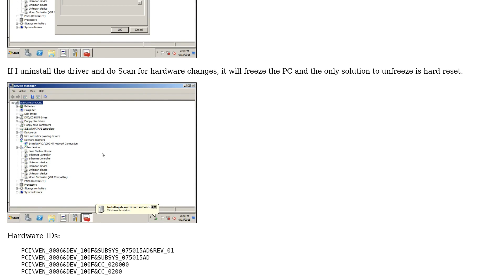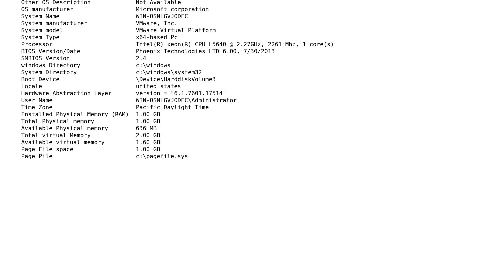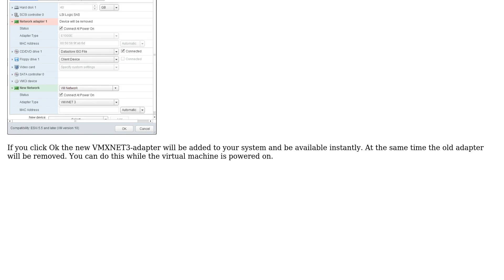Intel(R) PRO/1000 MT - driver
With thanks & praise to God, and with thanks to the many people who have made this project possible! | Content (except music & images) licensed under CC BY-SA | Music | Images & others | With thanks to user user1576055 user RobEl user FastEthernet and the Stack Exchange Network Trademarks are property of their respective owners. You are responsible for your own actions.